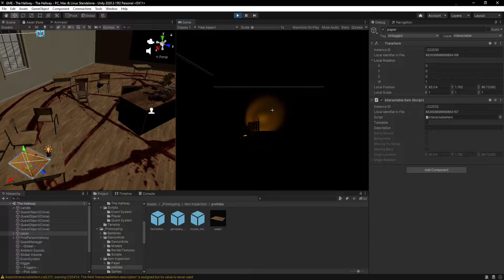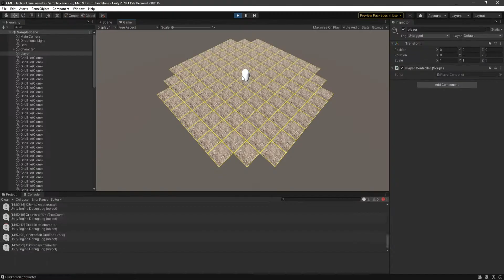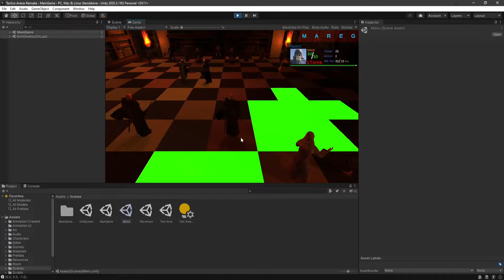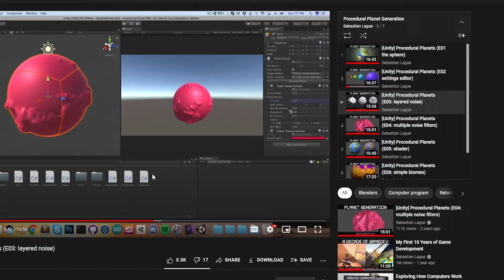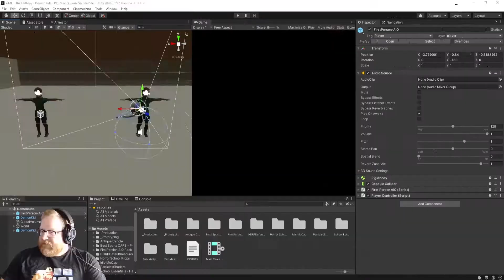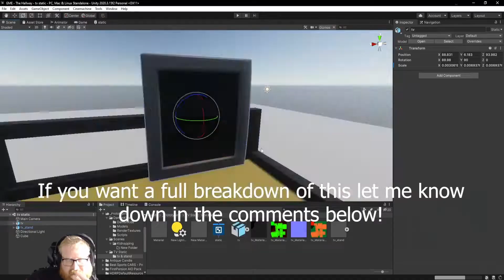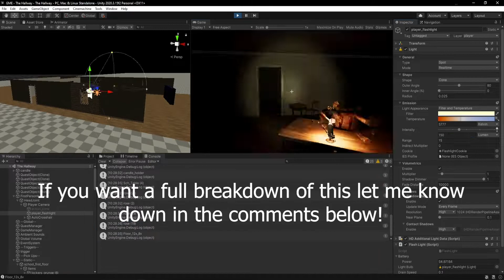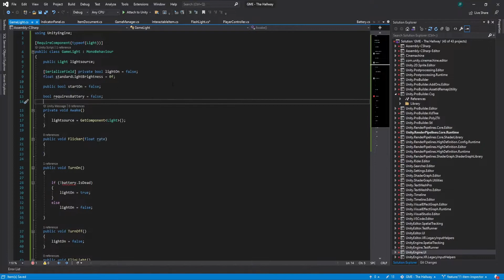The Hallway - Dev Vlog [E06]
Had a long break but did a lot of random things. Updates on more than just the horror game.

We would love your support! All proceeds through patron go right back to this channel and the game!

Chapters:
0:00 Apologies
0:38 Tactics Arena Online Remake (JAO)
3:16 Cubistry Remake
4:00 Sebastian Lague
4:41 Minecraft Journey
6:00 The Hallway Update